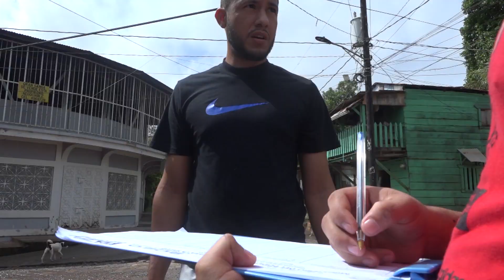Realizan en Bluefields Lanzamiento de Jornada de Vacunación Canina